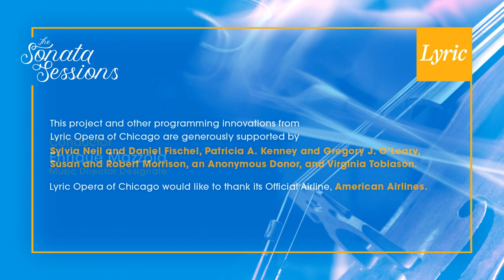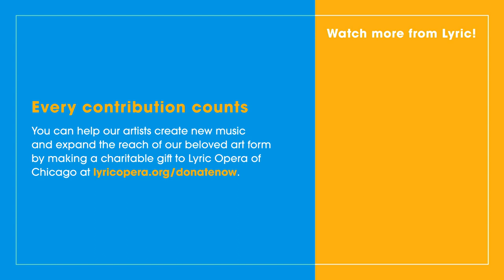THE SONATA SESSIONS: Rossini’s String Sonata No. 3 in C Major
In this episode of The Sonata Sessions, we hear Rossini’s String Sonata No. 3 in C Major, played by members of the Lyric Opera Orchestra with Music Director Designate Enrique Mazzola. Written in C Major, there’s a perfect combination of grace and dignity, but also aggressive virtuosity. This piece is also the only sonata to break the conventional “fast-slow-fast” tempo pattern by ending with a movement marked Moderato.

and tune next week for another episode on Facebook and YouTube.

This project and other programming innovations from Lyric Opera of Chicago are generously supported by Sylvia Neil and Daniel Fischel, Patricia A. Kenney and Gregory J. O’Leary, Susan and Robert Morrison, an Anonymous Donor, and Virginia Tobiason.

Lyric Opera of Chicago would like to thank its Official Airline, American Airlines.